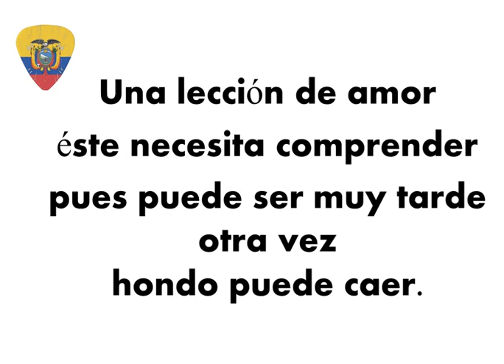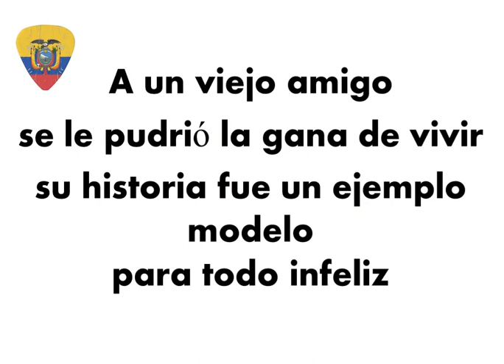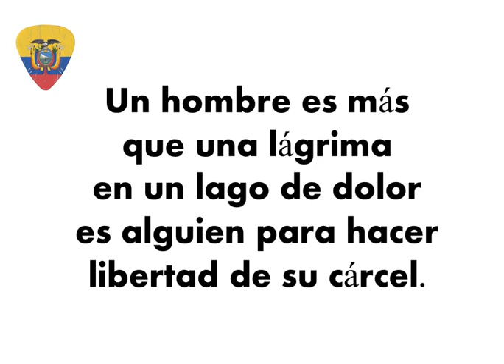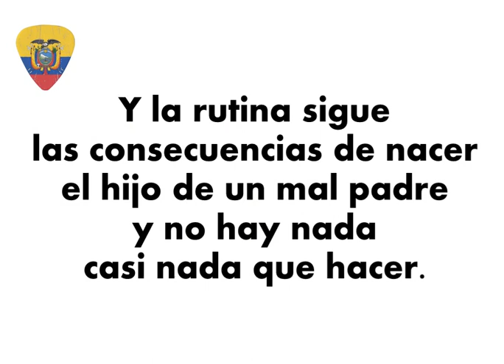Umbral - a dónde vas (letra)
Letra de la canción "a dónde vas" del grupo ecuatoriano Umbral.